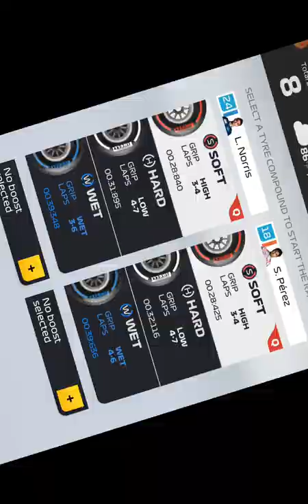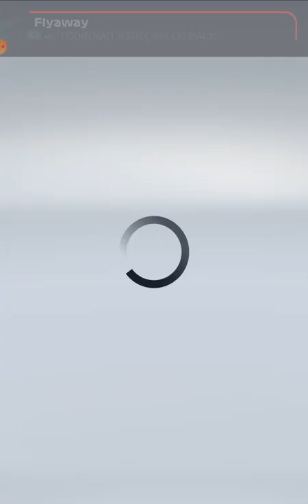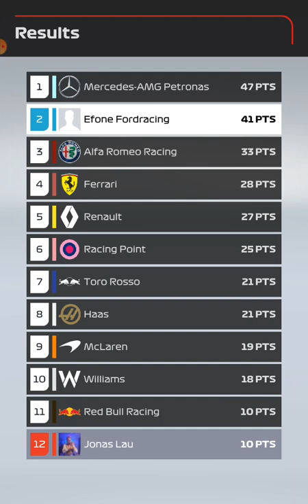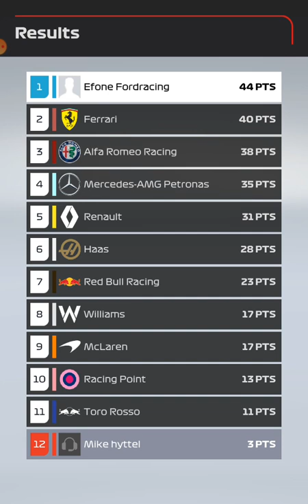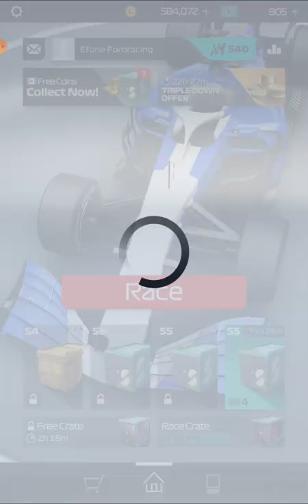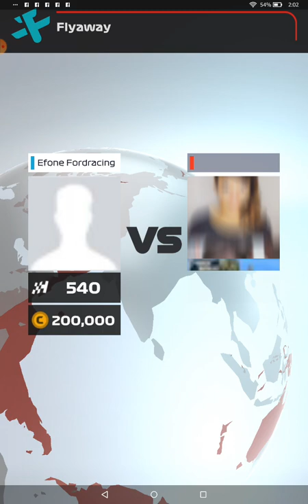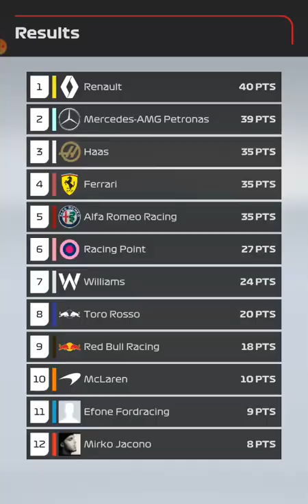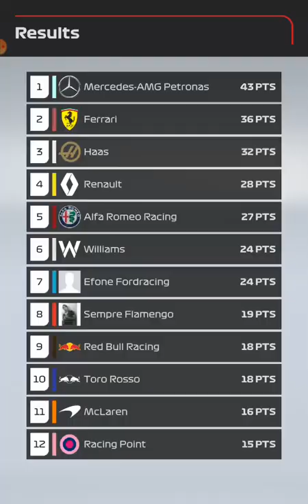F1 Manager Legend forgets how to play.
After not playing this account for several days I start playing and forget how to play for a few races. Also I open a platinum crate.